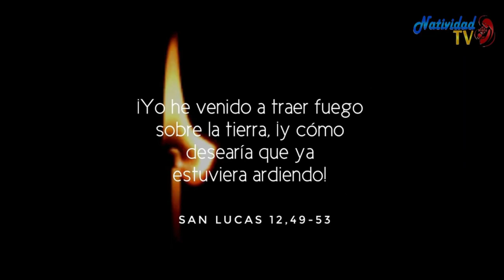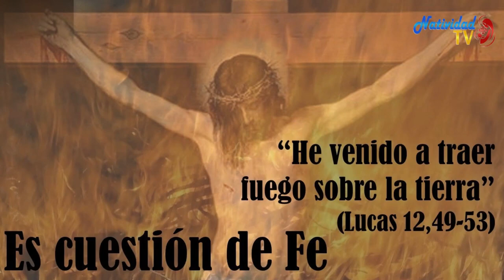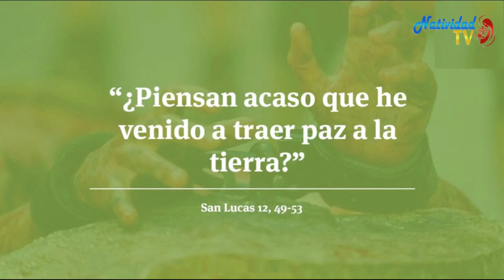EVANGELIO DE HOY | Jueves, 20/10/2022 // Pbro. Juan Carlos Gómez Yánez